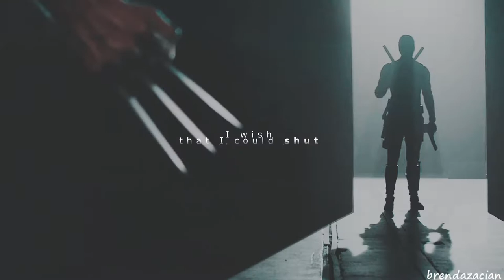Peter & Wade II SpideyPool II Slash II Deadpool Kills the Marvel Universe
I was totally inspired by the comic Deadpool Kills the Marvel Universe created by Cullen Bunn and Dalibor Talajic, I totally loved the idea, except for the passage with Spider-Man I would have liked that Deadpool let him alive xD That's why I made this video, enjoy! ♥

Song : NF - let you down
Fandom : Marvel